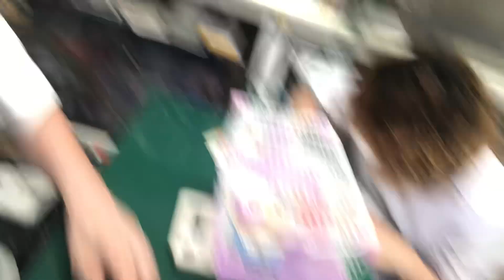⑸セキセイインコのうみちゃんの診察、治療